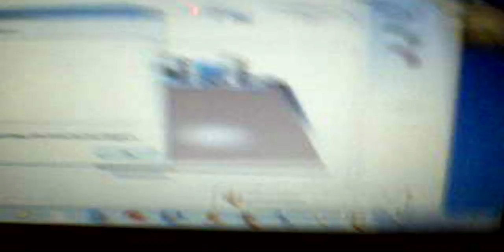How to set up Turtle Beach X11 on a computer/laptop (colorblind friendly)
How to set up Turtle Beaches on a pc. If you are colorblind between pink and green/ red and green, skip to 1:40 to see how to tell the difference between the colors. Then watch the video.